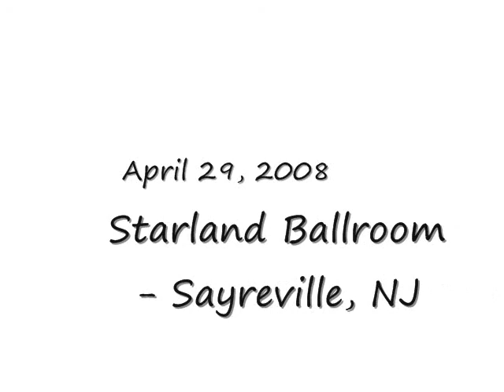Crazy Beautiful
Hanson singing "Crazy Beautiful" from their 2004 album "Underneath" on April 29, 2008 at the Starland Ballroom in Sayreville NJ.  Hanson consists of three brothers: Taylor, Isaac, and Zac Hanson.  Hanson is currently touring with Kate Voegele (Mia from One Tree Hill) as well as Stephen Kellogg and the Sixers SK6ERS on The Walk Tour.

*1. Sorry that it's kind of shaky - everyone (including me!) was going crazy and dancing, which led to shaky hands :P

*2. Sorry for the lack of Isaac - I'm a major Taylor fan and my sister is a Zac fan, so I taped mostly those two! :P

Lyrics:

Liquid
Melancholy dreams
Tell me what it means 'cause you drive me crazy
Driftwood
Won't you float me down your stream
Tell me what it means

'Cause you drive me crazy
'Cause you're crazy beautiful

Don't go looking in my eyes tonight
Don't go telling me lies tonight
Don't go promising the skies tonight when you're crazy

Listen
All I need is you
Won't you tell me what to do
Baby is it pulling on you heart
Is it tearing you apart

If you don't need me I think I'll go
If you don't want me tell me no
Ooh
Ooh
Ooh

Hanson Crazy Beautiful Underneath Taylor Isaac Zac Hanson Hanson Brothers Three Brothers The Walk Tour Concert Kate Voegele Mia One Tree Hill Stephen Kellogg and the Sixers SK6ERS Starland Ballroom Sayreville NJ New Jersey April 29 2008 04/29/08